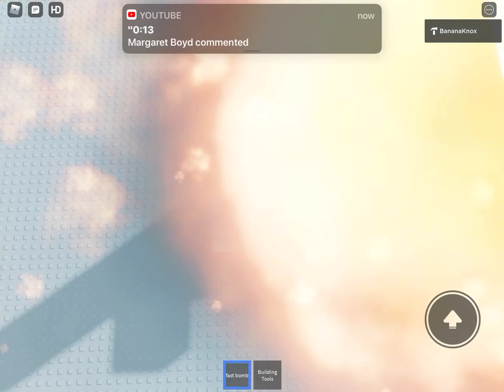epic bomb game